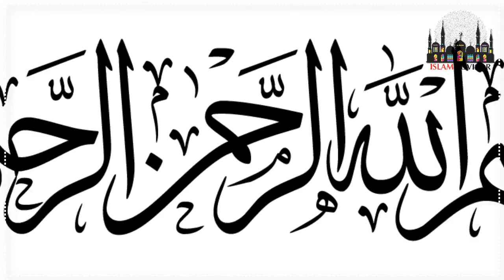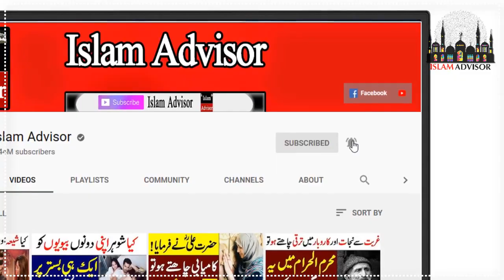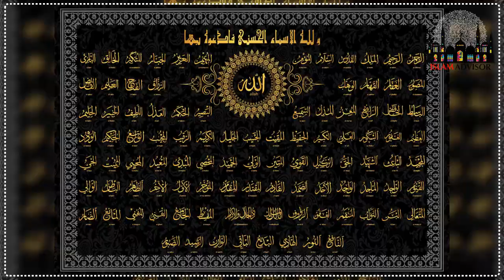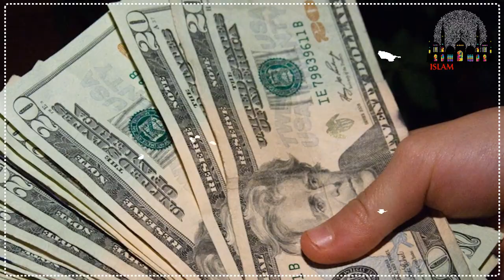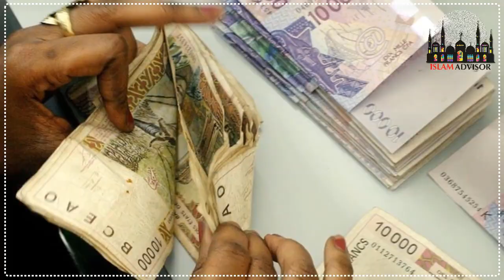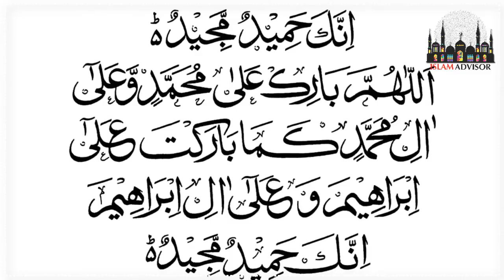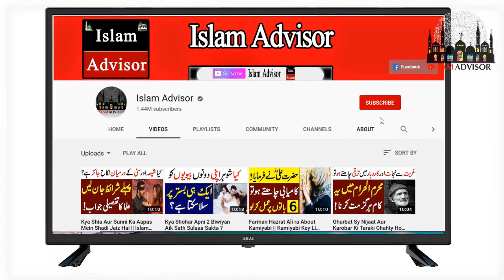ALLAH Ke 2 Name Ka Khas Wazifa || Har Jaiz Hajat Pany Ka Amal || Islam Advisor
Today, WE are here with this new video of ALLAH Ke 2 Name Ka Khas Wazifa || Har Jaiz Hajat Pany Ka Amal || Islam Advisor

In this video, WE are going to tell you ALLAH Ke 2 Name Ka Khas Wazifa || Har Jaiz Hajat Pany Ka Amal || Islam Advisor

Aj ki is video mein hum apko batane jarahe hain ALLAH Ke 2 Name Ka Khas Wazifa || Har Jaiz Hajat Pany Ka Amal || Islam Advisor